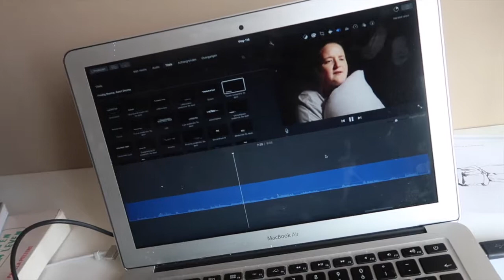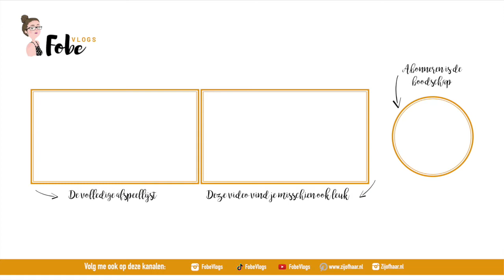Mijn keuken is ontploft 🍂 Heerlijke herfstvlogs #9 | FobeVlogs #121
║BESCHRIJVING║
In deze heerlijke herfstvlog laat ik iedereen weten dat ik een fulltime contract heb gekregen, werk ik heel veel voor ‘Zij of Haar Oktober 2019’ en deel ik wat ik kocht bij Action.